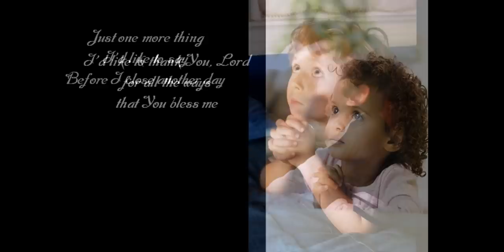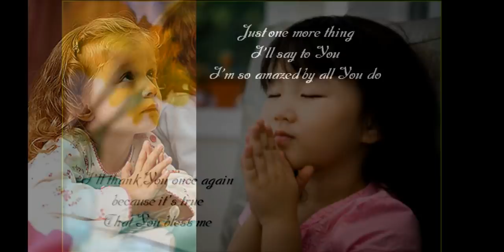Twila Paris - Bedtime Prayer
From Twila's sweet lullaby album "Bedtime Prayers", a collection of lullaby songs that she wrote herself. This song is called "Bedtime Prayer".